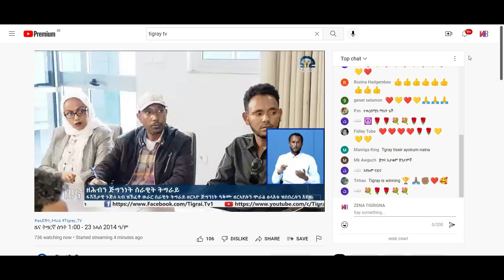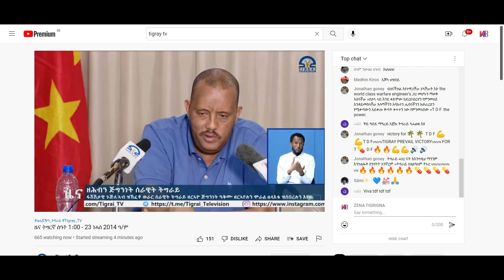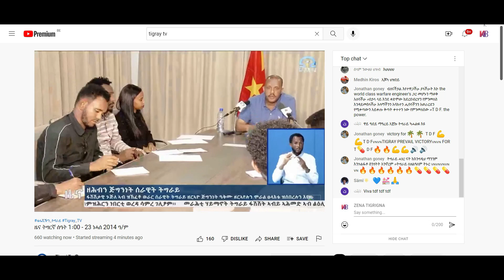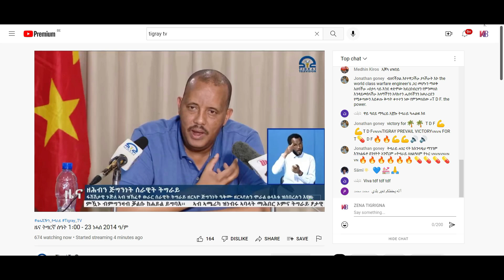ሓደሽቲ ዜናታት ትግርኛ tigrigna breaking news august 29 2022